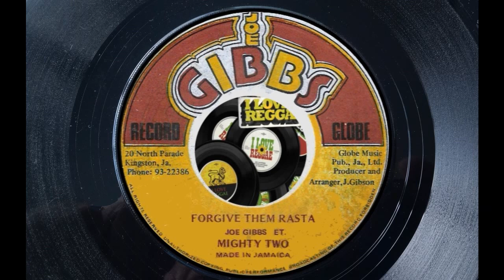Dennis Walks - Almighty I / Mighty Two - Forgive Them Rasta